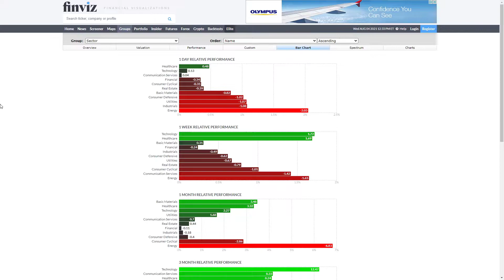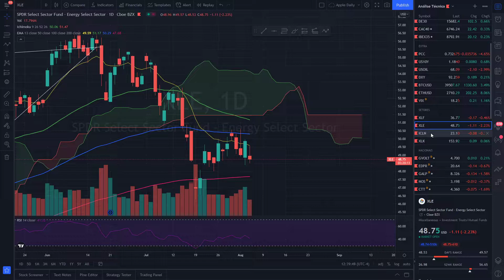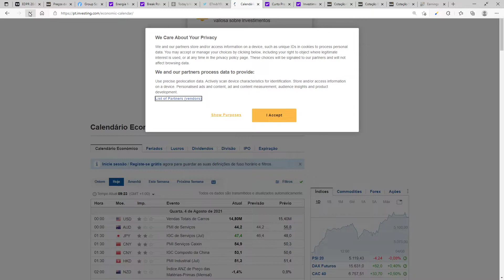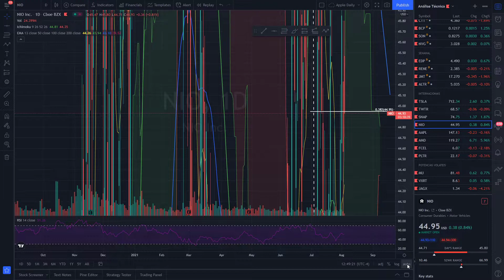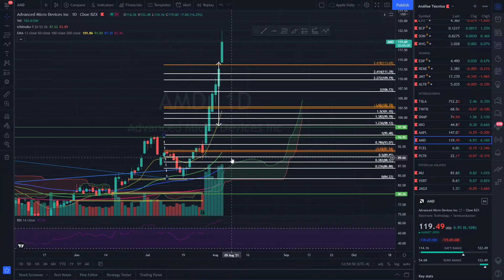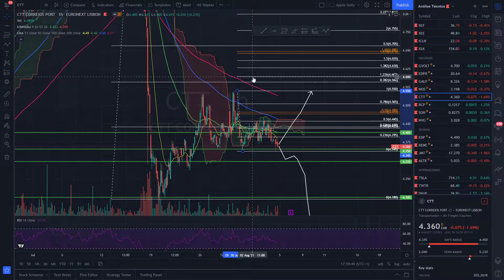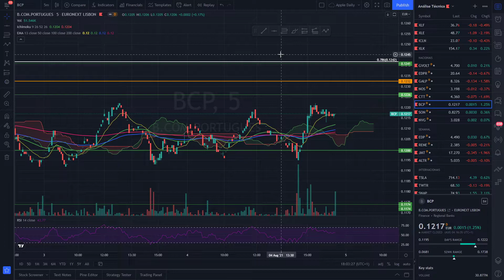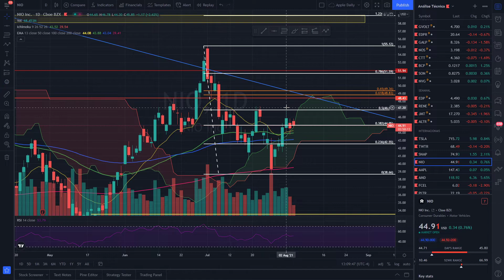Análise técnica da EDP Renováveis, BCP, CTT, NOS, NAVIGATOR, SONAE e GALP 04/08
Análise técnica da EDP Renováveis, BCP, CTT, NOS, NAVIGATOR, SONAE e GALP 04 de Agosto.

00:00 Índices e indicadores
08:23 GreenVolt
10:40 EDPR
14:53 Perda na NIO
17:59 GALP
21:47 NOS
26:15 CTT
28:17 BCP
33:10 SONAE
34:23 NAVIGATOR